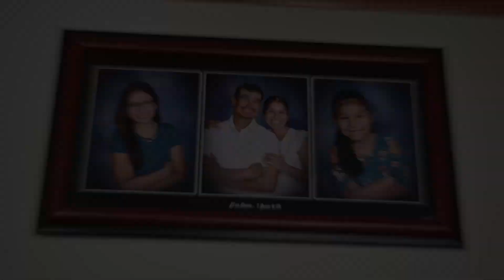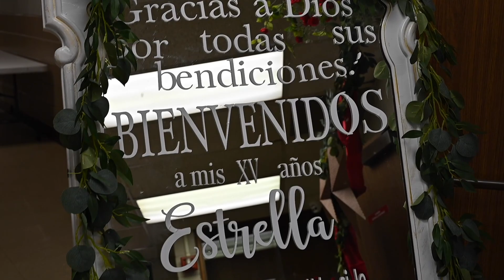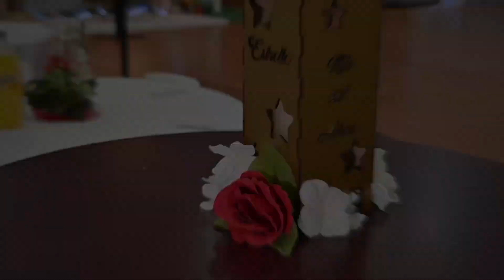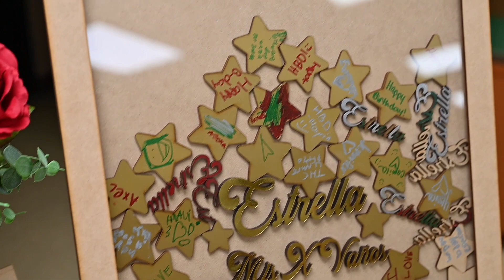Estrella - Quinceañera Highlights 2022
Estrella's quinces.
Estrella's quinceañera Highlights.
Muchas Felicidades Estrella!

"NO tengo derechos a la Musica"